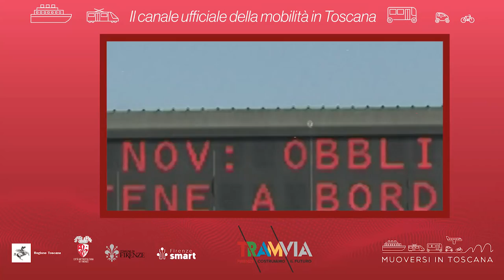Muoversi in Toscana - Edizione delle 13.30 del 21 novembre 2021